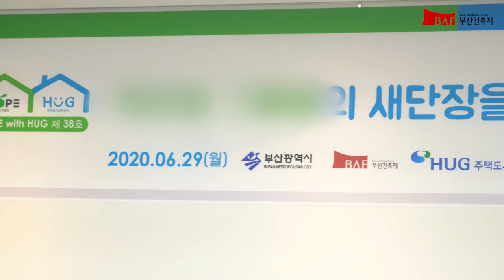HOPE with HUG 프로젝트 – 2020년 제38호 위즈맘그룹홈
House Of People’s Empowerment
서민을 위한 희망을 짓습니다

HOPE with HUG 프로젝트는
사회적 취약계층의 열악한 개인주거 및 공공시설의 건축 환경을

획기적으로 개보수 또는 신축하고 있는
민간주도형 건축복지 사업입니다.